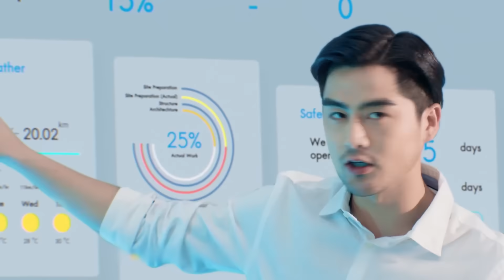Rondo Energy and Siam Cement Group Plan 90GWh Battery Production Capacity, World’s Largest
Planned capacity will produce Rondo Heat Batteries saving 12 million tons of CO2 annually, powering deep decarbonization in the world’s most energy and emissions-intensive industries with economical and highly effective technology.

Refractory brick has been used for centuries for industrial heat storage, and is made of Earth’s most abundant elements: oxygen, silicon, and aluminum. Rondo’s breakthrough Heat Battery stores electric power as high temperature heat in refractory brick, without the use of combustibles, critical minerals, toxics, or liquids.

With Rondo’s technology, wind and solar can deliver continuous zero-carbon industrial heat at lower cost than fossil fuels, a critical need for industries worldwide producing every commodity from steel to baby food. The first Rondo Heat Battery is now commercially operating at a California ethanol plant, serving an industrial customer with the world’s highest temperature, highest efficiency energy storage of any kind.